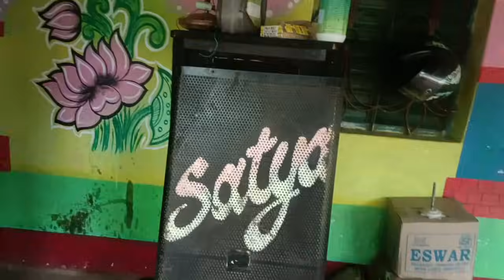Babu Yah Out Incom✅